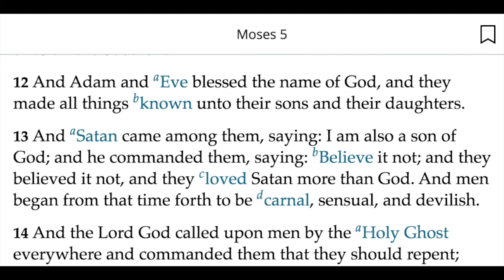Muur Unity in KaRaIsisPtah